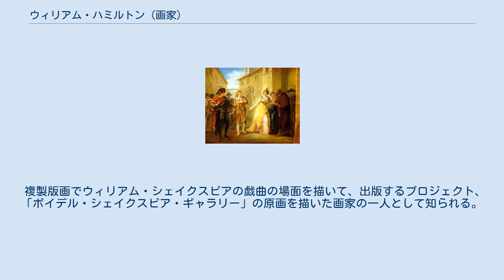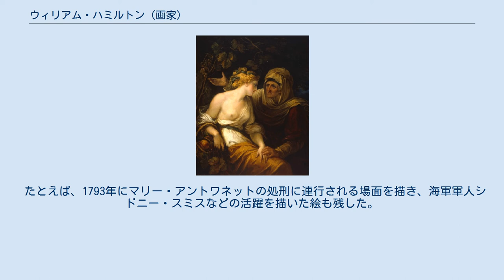ウィリアム・ハミルトン (画家)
ウィリアム・ハミルトン（William Hamilton RA、1751年 – 1801年）はイギリスの画家、挿絵画家である。
 ロンドンのチェルシーで生まれた。
イングランドに住んだイタリア人装飾画家、版画家のアントニオ・ズッキ（Antonio Zucchi）と知り合い、ズッキのもとで数年間、イタリアで働いた。
はじめ建築関係の仕事をしていたが、演劇に関する絵を描くようになって有名になった。
 1784年に王立美術院の準会員となり、1789年に正会員となった。
 複製版画でウィリアム・シェイクスピアの戯曲の場面を描いて、出版するプロジェクト、「ボイデル・シェイクスピア・ギャラリー」の原画を描いた画家の一人として知られる。
その他、出版者のトーマス・マクリン（Thomas Macklin）の聖書の物語の挿絵やロバート・ボイヤー（Robert Bowyer）のイギリスの歴史物語の挿絵の原画を描き、版画とされて多く流通した。
イギリスで活躍したイタリア生まれの版画家、フランチェスコ・バルトロッツィ（Francesco Bartolozzi）もハミルトンの作品を版画にした 。
 たとえば、1793年にマリー・アントワネットの処刑に連行される場面を描き、海軍軍人シドニー・スミスなどの活躍を描いた絵も残した。